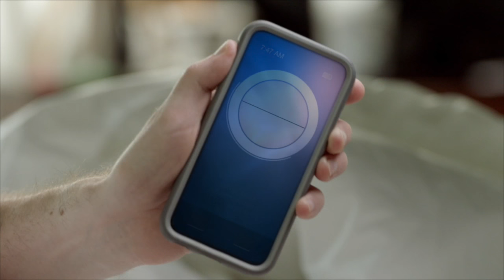Akron Zips Football @ Ball State (Oct. 22, 2016)